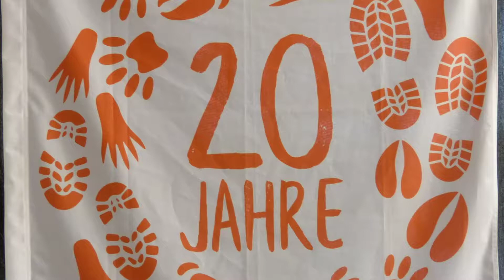Infothek Waldkinder - Fotoausstellung Waldkinder St. Gallen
- Zum Auftakt von «20 Jahre - Waldkinder St.Gallen» zeigte der Verein Fotos von Beat Belser an der Vernissage im Architekturforum in St.Gallen. Wir begleiteten die Besucher an der Vernissage mit unserer Kamera.